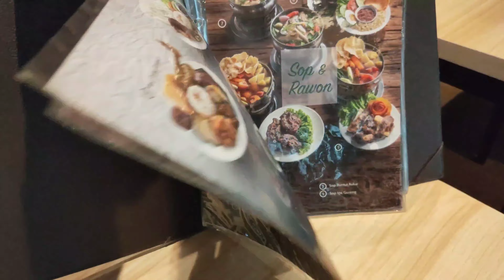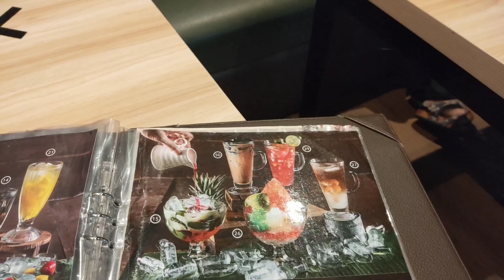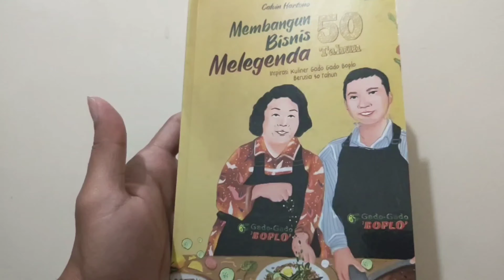Wow viral ketemu dengan owner Gado-gado legend! Gado-gado Boplo, benar-benar luar biasa!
Halo Askul semua, apa kabar? Liburan bingung ya kemana? Nah, untuk makan siang kali ini, coba deh mampir ke restoran rekomendasi kita. Namanya gado-gado Boplo, rasanya otentik banget. Spesial banget karena langsung ketemu sama ownernya (generasi ke dua dari gado-gado Boplo) Bapak Calvin Hartono.

So, seperti apa obrolan kita bersama Pak Calvin Hartono? Let's Check This Out.

Tonton juga video kita lainnya